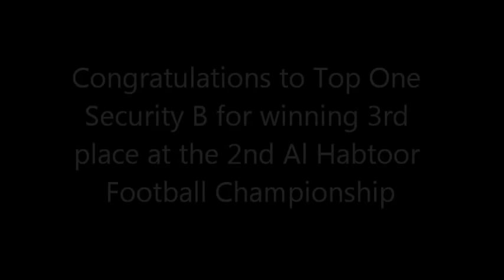The Al Habtoor Football Championship - Part 1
3rd & 4th Place Match At the Emirates International School. Al Habtoor Motors vs Top One Security B. For more details